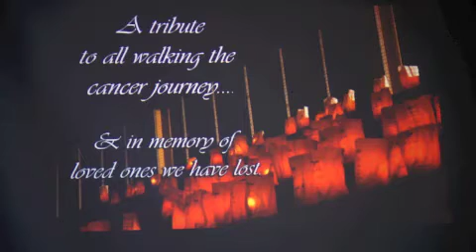2014 hawkesbury relay for life